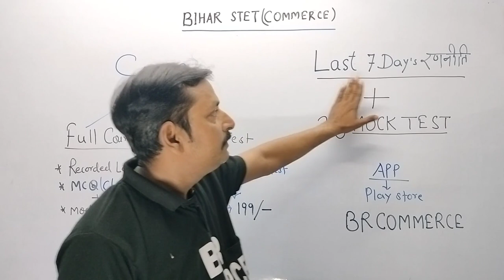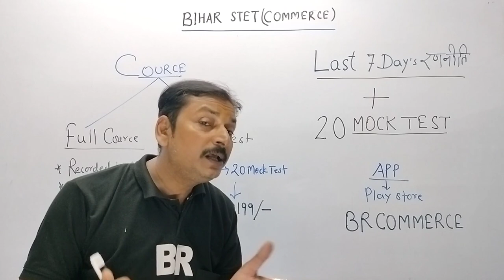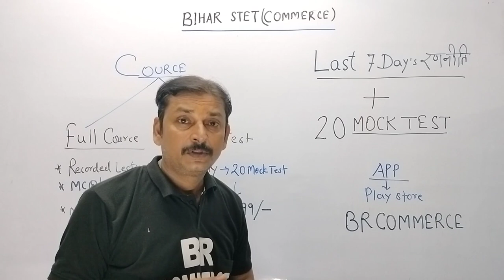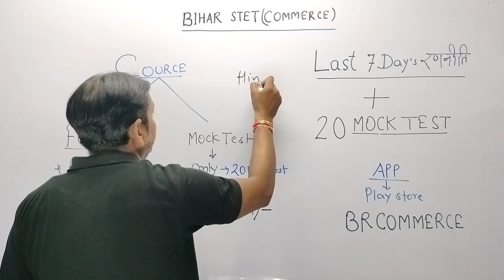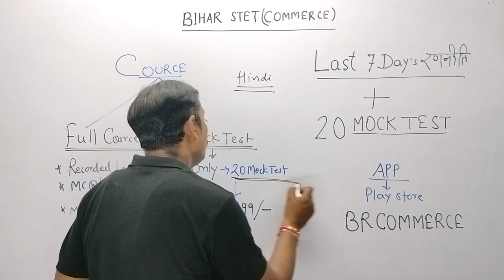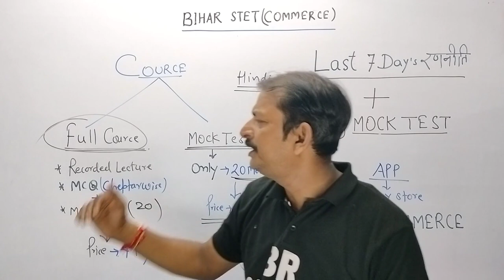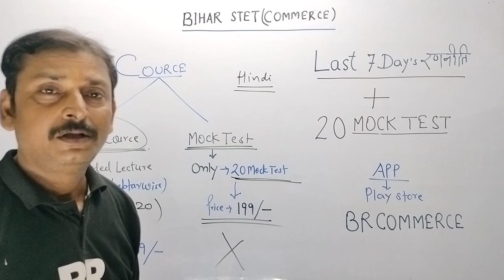Bihar STET Commerce परीक्षा 2023 | 7 Day Strategy | BR COMMERCE